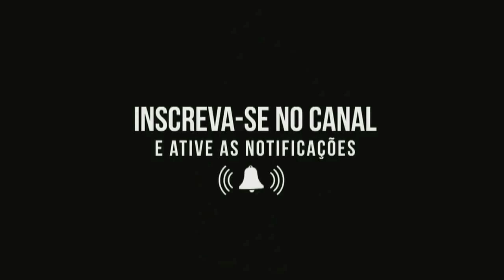VEJA OS PRESENTES QUE GANHEI DA MINHA FAMÍLIA. DIA DOS PAIS ANTECIPADO. MUITO FELIZ.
Neste vídeo você vai conferir os presentes que o apresentador José Nildo ganhou antecipado do dia dos pais.